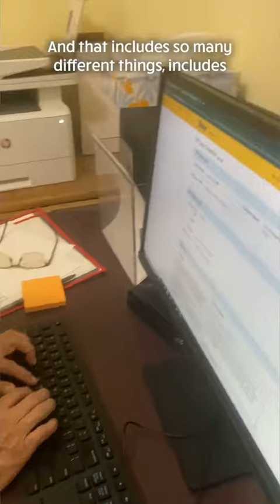📍Become an Assistant at L'Arche GWDC -- The doorframes of community!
Are you looking for a place to belong after college? Check out L’Arche GWDC.

Belonging isn’t just a trendy life goal or sought-after perk of the good life. It’s essential to personal and collective well-being.

When we share everyday life—people with intellectual disabilities and people without—we find and enjoy the belonging we all need to thrive.

Bring your degrees in sports management or psychology or… anything!  You'll be learning about leadership, inclusion, and how to make change for core members to share their gifts.

The Assistant role is vital to the life of our organization and community.

Could you be here too?